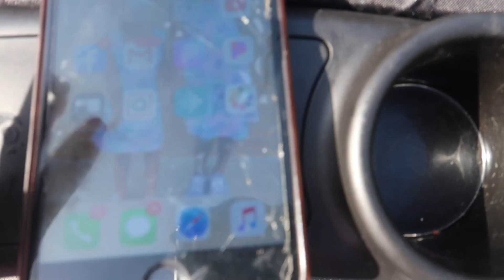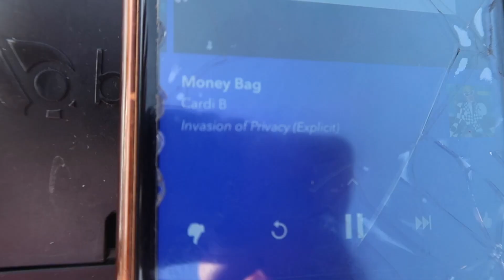Lets Just Say I Know How To Discipline mines..| Day In The Life Of A Single Mom Of 3.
Hey loves Make Sure You Go Check Out

Hey loves make sure you watch in full HD📺
Deuces✌🏽 Is Smooches💋

🔊Music used 🔊

All music is from this website( free copyright music)